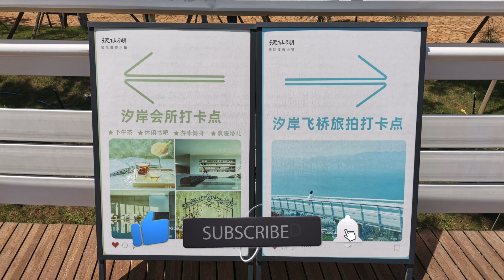抚仙湖最佳打卡点 Top Photo Spot at Fuxian Lake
抚仙湖，位于云南省玉溪市，是中国最深的淡水湖。湖水清澈见底，水下能见度高达20米，被誉为“高原明珠”。这里不仅是重要的战略储备湖，也是一个理想的旅游胜地。每年吸引无数游客前来欣赏它的宁静与美丽。

除了湖畔的美景，抚仙湖还有许多拍照打卡的好地方。其中，我觉得最棒的是汐岸飞桥。这座栈桥延伸至湖面，宛如漂浮在湖上的通道，风景如画，非常适合拍摄和观赏湖景。来抚仙湖的话，千万不要错过汐岸飞桥（太阳山网红栈道）哦！

导航“太阳山汐岸会所”就到了